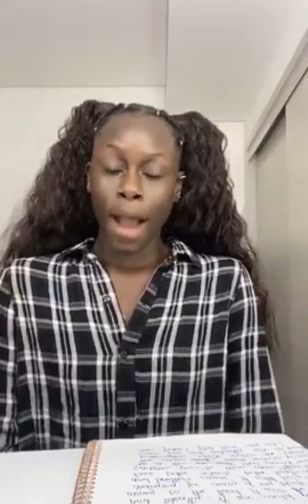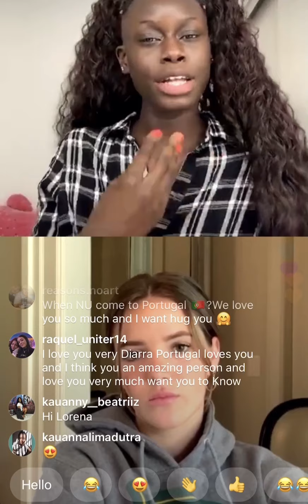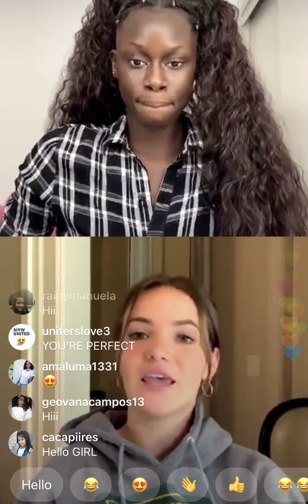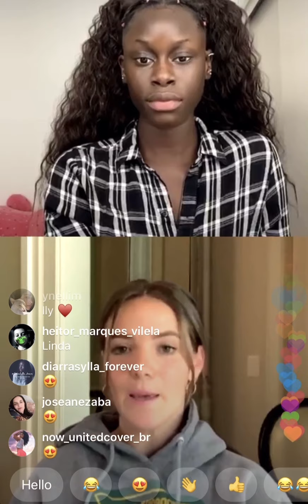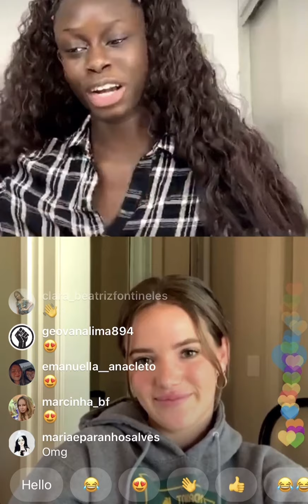Diarra is live Jun/12/2020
Diarra Sylla is live talking about Black Lives Matter Jun/12/2020